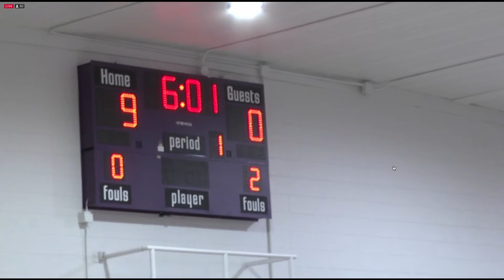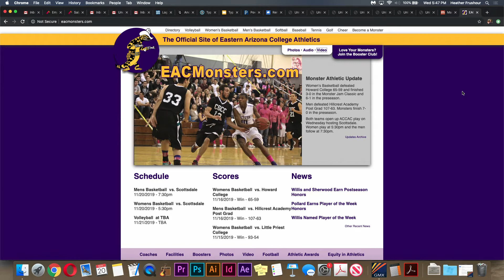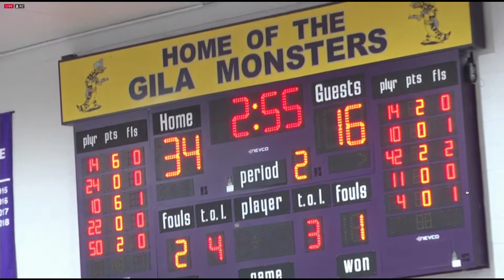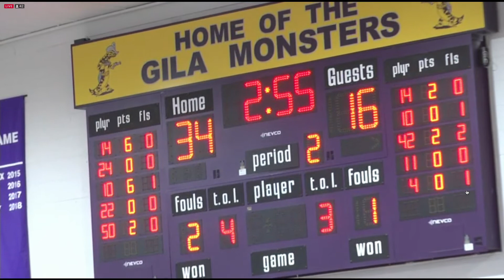Eastern Arizona Womens Basketball vs Scottsdale Part 1